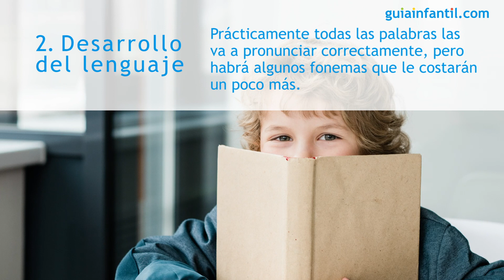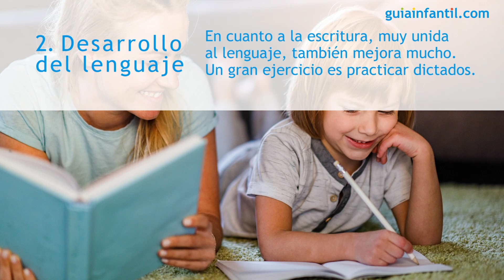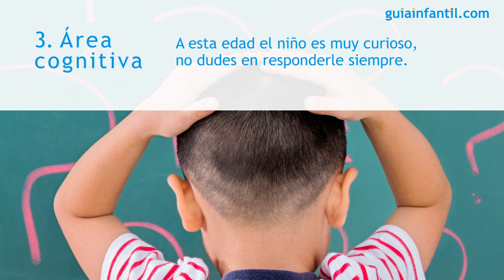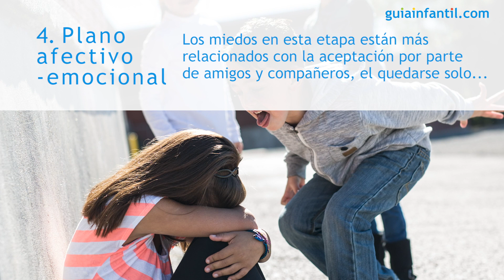Qué aprenden los niños de siete años | Aprendizaje, evolución y desarrollo infantil por edades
A la edad de los 7 años, el niño comienza a aprender las habilidades necesarias para convertirse en una persona autosuficiente. Físicamente también comienza una etapa de crecimiento, pero además de todo esto, los niños de siete años aprenden muchas cosas en este año tan especial. ¿Quieres saber cómo es la evolución y el desarrollo en esta etapa? ¡Dale al play!